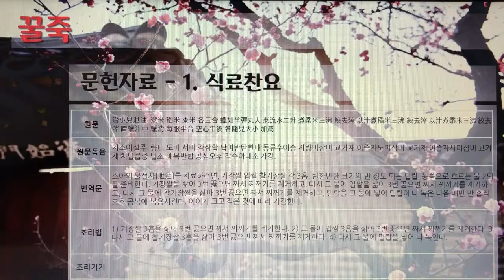[촬영] 한국의 전통죽(Korea Traditional Porridge) - 34. 꿀죽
1개 레시피를 1개 영상으로 만들었습니다.